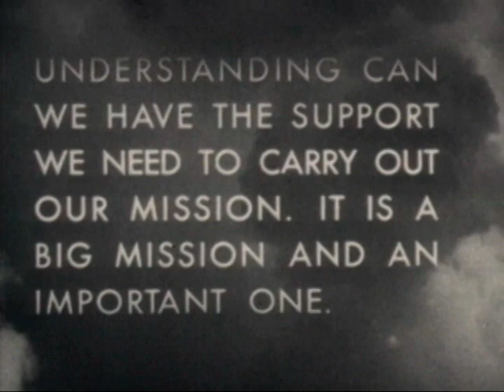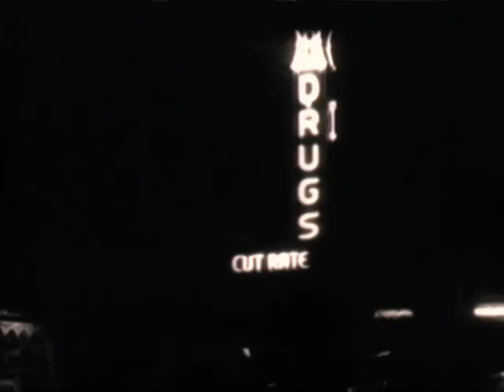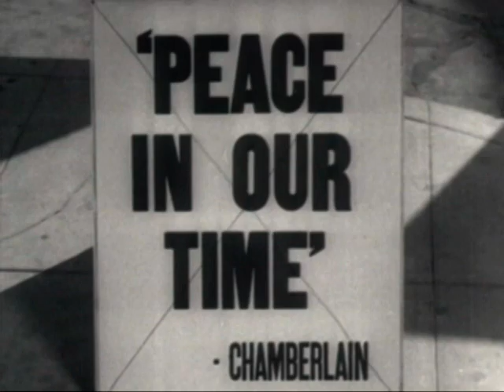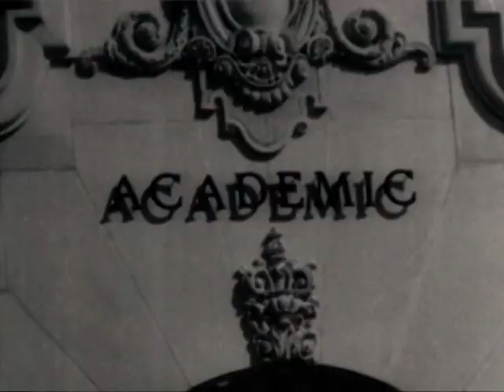AIR FORCE STORY, THE -- PRELUDE TO WAR, 1937-1939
AIR FORCE STORY, THE -- PRELUDE TO WAR, 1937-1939 - Department of Defense 1953 - PIN 26144 - RECORDS EVENTS BEFORE WORLD WAR II; HITLER'S ROLE IN AIR POWER; B-17'S' GOOD WILL TOUR OF SOUTH AMERICA; AIR CORPS IN MOCK ATTACK; HAP ARNOLD, CHIEF OF AIR CORPS; HITLER'S VICTORY AT MUNICH; AND INTENSIVE TRAINING OF U.S. ARMY PILOTS.